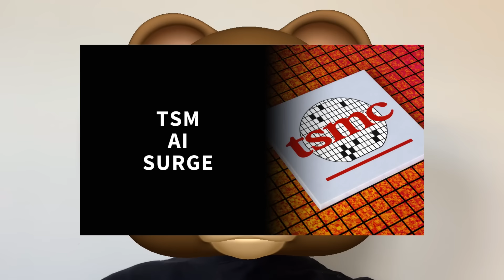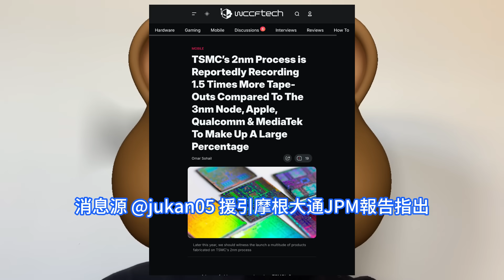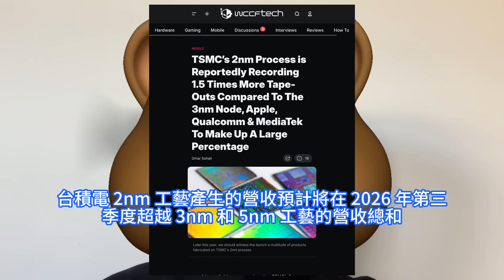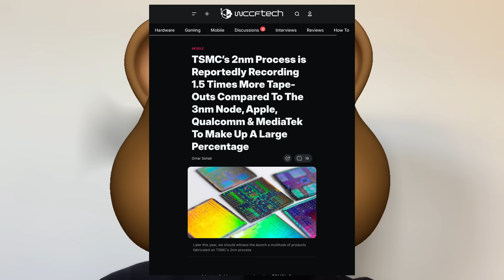恐怖至極！台積電2nm量產後竟已流片全球95%晶片，全球AI加速器徹底怒殺瘋。TSM ADR股價創歷史新高，華爾街分析師扎堆上調2330目標價。馬斯克贊同擔憂AI半導體過剩，電力液冷都跟不上。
台積電1月中旬公佈去年四季度業績。彭博社調查的分析師普遍預計，公司當季營收同比增幅將達 18%，營業利潤率將攀升至超 50% 的三年高點。特斯拉執行長馬斯克表示，台積電對晶片產能過剩的擔憂是對的。他預測，AI行業的限制因素將從晶片製造轉向把晶片開啓運行，這一轉變的核心瓶頸在於電力供應、變壓器配置和冷卻系統部署。台積電 2nm 工藝流片數量達到 3nm 同期的 1.5 倍，並有望憑借 2nm 工藝拿下全球 AI 加速器市場超過 95% 的份額。